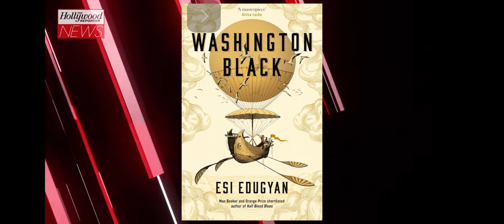Sterling K Brown In Washington Black TV Serie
Sterling K. Brown (known for his outstanding role in the TV Series This Is Us, and Black Panther), and the cast of Washington Black, (New TV Series) created a space to spill the tea and discuss with African Nova Scotia youth, the opportunities and the need to have more black youth in the film industry.

"It was empowering to see the eyes of some of our Teensnowtalk youth in attendance when they became face to face with individuals in the industry that look like them." Jessica Bowden M.S.M.

Teensnowtalkapparel.com presented powerful BLM t-shirts along with their thank you package.